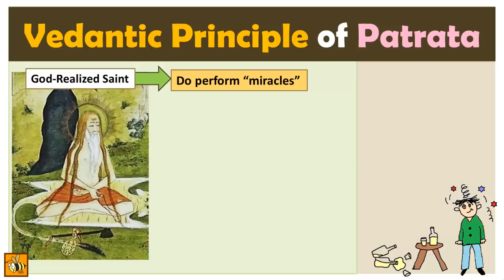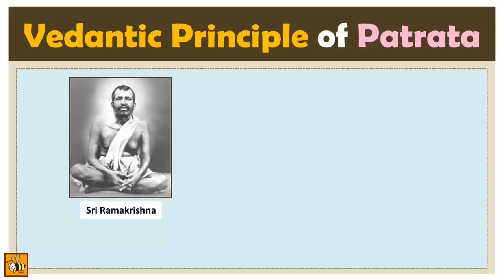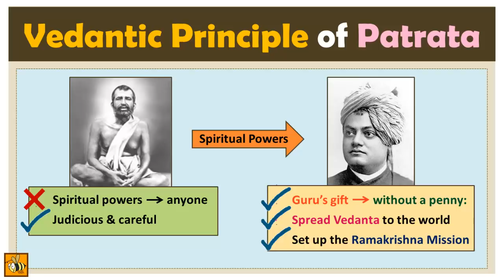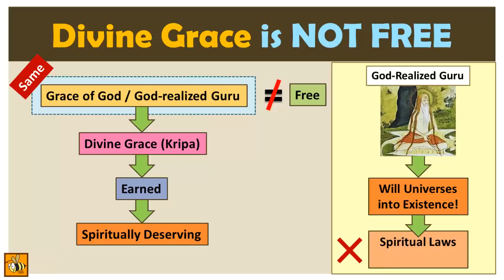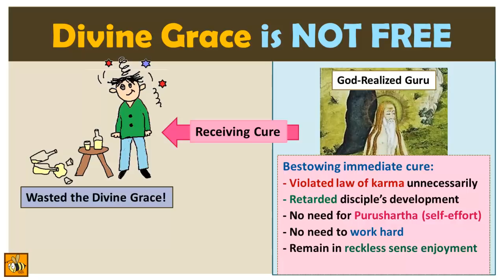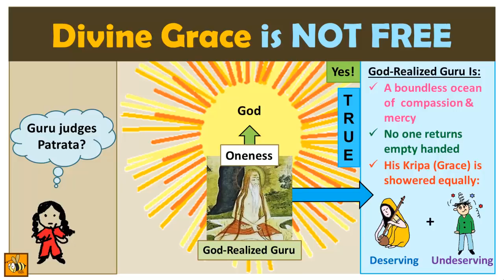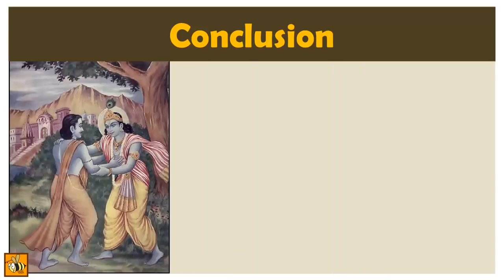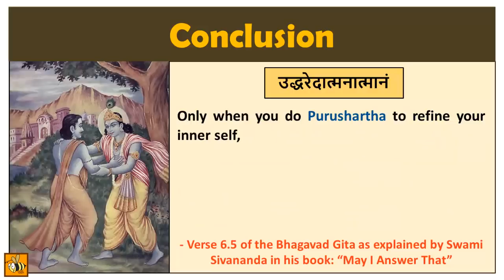What is Patrata? Why is it Critical for Receiving the Grace & Boons of the Divine?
Understanding the Vedantic Principle of Patrata - Are Divine boons such as the curing of diseases, the awakening of the Kundalini or the bestowing of Shaktipath, granted by God-realized sages or by God Himself freely and unconditionally to one and all?
The answer as we shall explore in this video is no, not at all. The "Patrata" of the sadhak, i.e. his capacity to be a worthy recipient of such an act of Grace, is taken into consideration and only then are Divine boons bestowed.
So how can we sadhaks enhance our Patrata, so that we too can become deserving recipients of the Divine’s Grace? The answer to this question in this video.

1. Hindi Lectures of Pandit Shriram Sharma Acharya - Pujyavar ki Amritvani (Vangmay # 68)

2. May I Answer That by Swami Sivananda

3. Kingly Science, Kingly Secret

4. Words of Mother – II - Volume 14 (Mother Mirra)

To receive more such videos, articles and free books on Vedanta directly in your inbox, submit your email here:
Upon submitting your email, a confirmation link will then be sent to your inbox. Remember to click on that link to activate your subscription.

CREDITS
Painting of sage courtesy LACMA